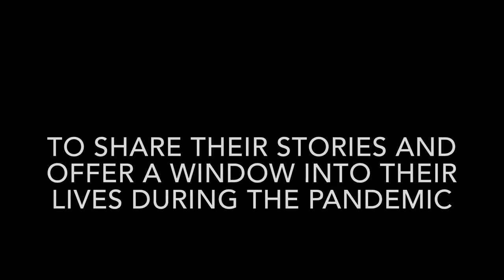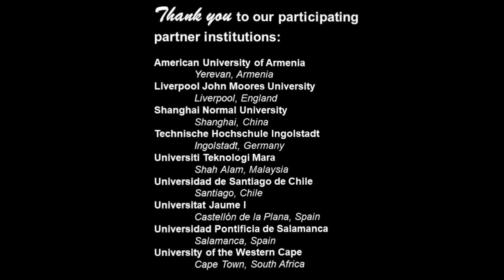Owls in Flight: Celebrations, Events, and Milestones, ep. 6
Celebrations are events that not only mark the passage of time, but bring communities and families together. During the pandemic, people around the world were unable to come together to celebrate or grieve as they normally would. Our Owls in Flight discuss how major events and milestones were impacted during the pandemic and the ways that they were creative in celebrating with social distancing.

The COVID-19 pandemic halted study abroad worldwide, but that won’t keep our owls grounded! Join SCSU students as they connect with their peers at university partner institutions in Europe, Asia, South America, Africa and beyond to discuss life as a university student abroad.